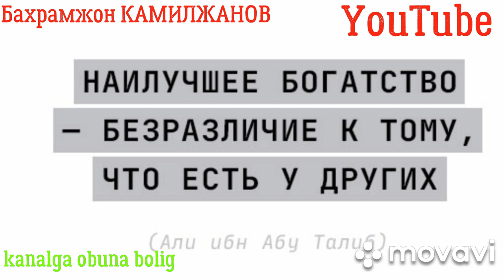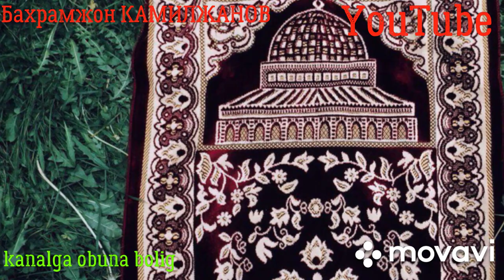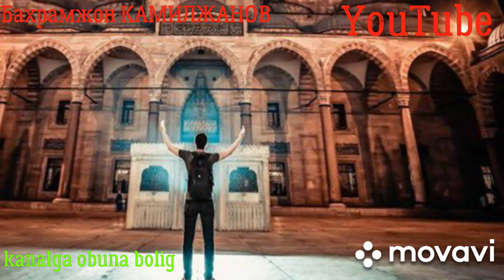САЙРАМ | Олимхон Кори масжид одоблари хакида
Сайрам Казахстан ЮКО Шымкент Карабулак аксукент Туркестан икан